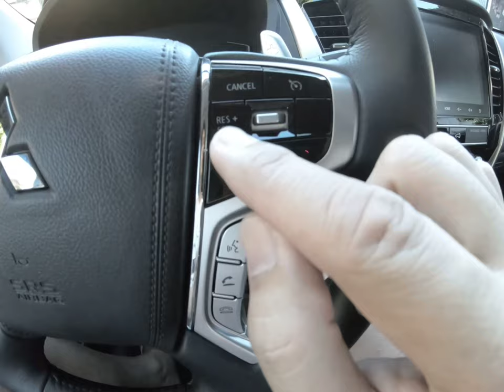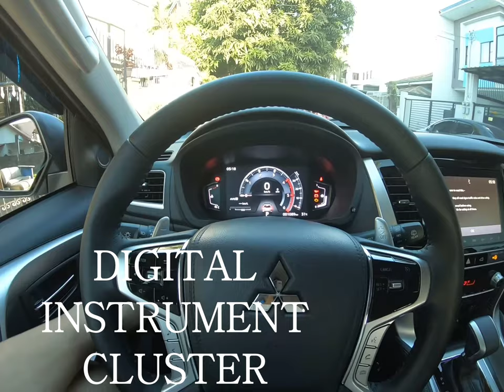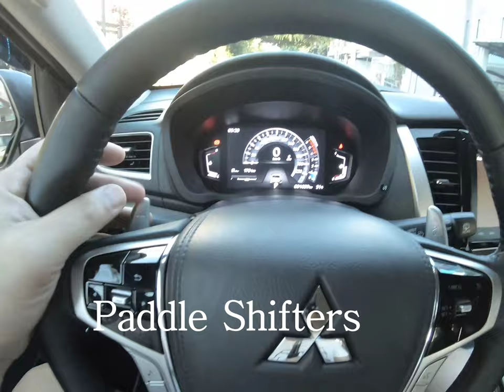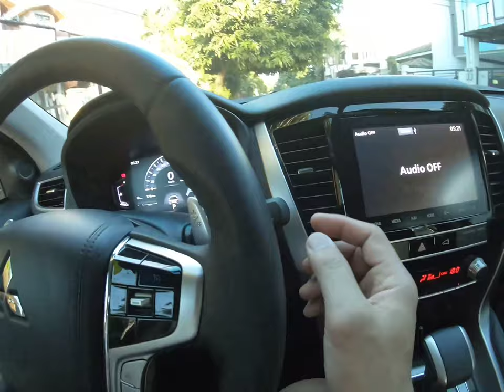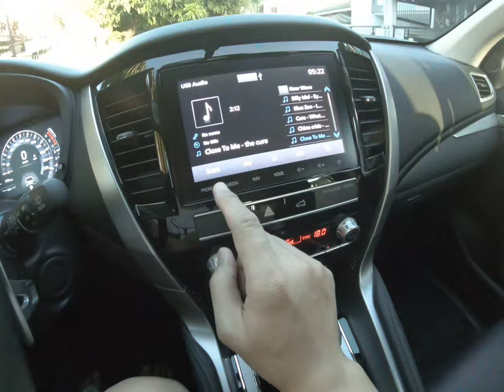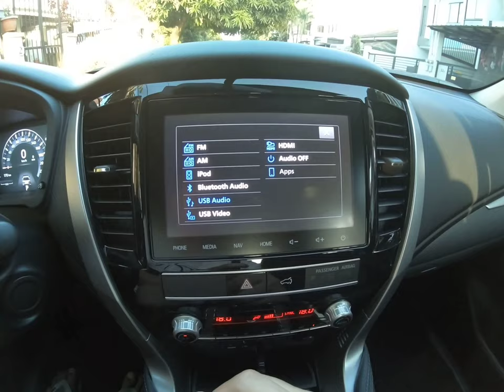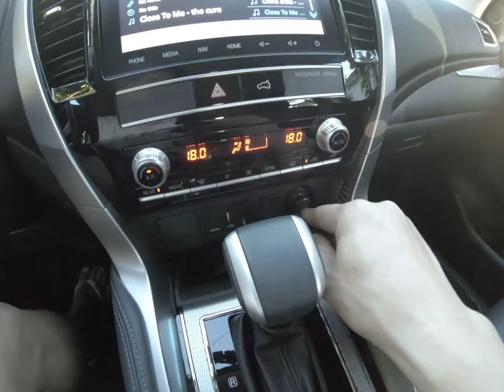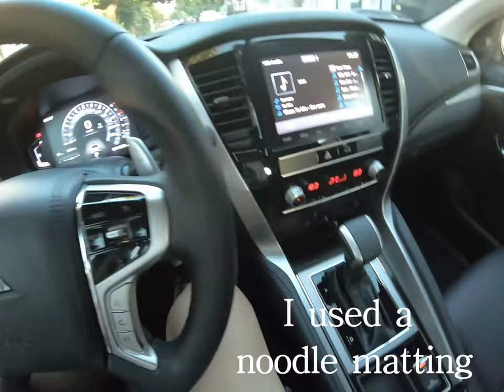Lockdown Montero Sport GT 2020 Review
Need to do something